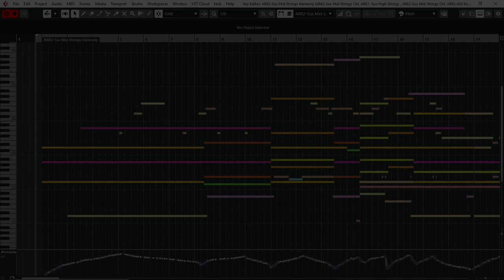Hans Zimmer - Roll Tide | Epic Cover | From The Motion Picture "Crimson Tide"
Epic Music for Media and Advertisements

Title: Roll Tide
Composer: Hans Zimmer
Arranged, Mixed & Mastered in Cubase by: Ahmad Mounir

VST Libraries Used:

OT Metropolis Ark 1, 2 and 4 (for strings, brass, choir, high percussion)
AI Jaeger (for strings)
NI Action Strikes (for main percussion)
8Dio Majestica (for cymbals/scratches)
NI Ashlight (for the atmos ending)